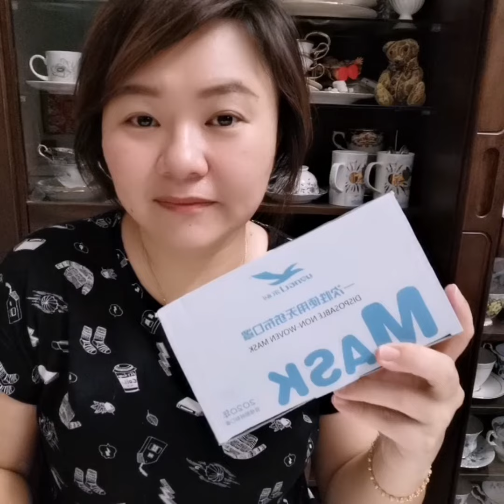一次性使用口罩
12April2020